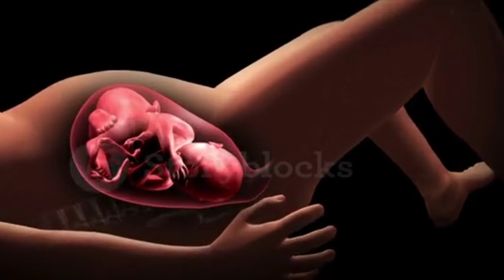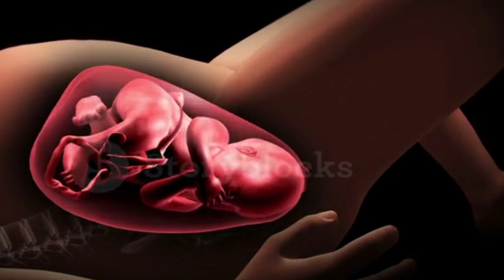জানুয়ারী, ফ্রেবুয়ারী ও মার্চে যাদের ডেলিভারি তারা দেখুন | শেষ তিন মাসের গর্ভবতীর জন্য খুবই জরুরী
গর্ভাবস্থার শেষ তিন মাসে মায়ের সাথে কি হয়,
যদি আপনার ডেলিভারি নভেম্বরে, ডিসেম্বর এবং জানুয়ারি হয় ভিডিওটি অবশ্যই দেখুন |Normal Delivery Symptoms

need.

যদি আপনার ডেলিভারি নভেম্বর, ডিসেম্বর বা জানুয়ারিতে হয় ভিডিওটি দেখুন|Pregnancy 3rd trimester takecare